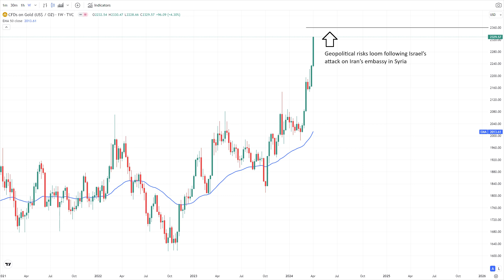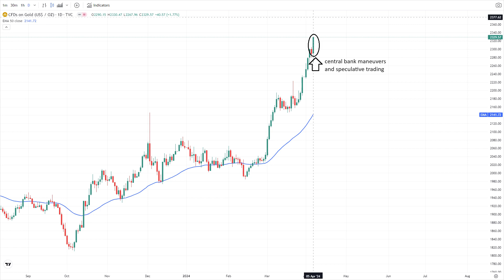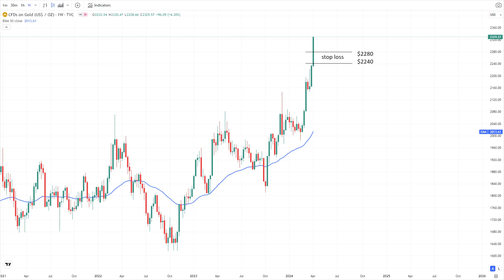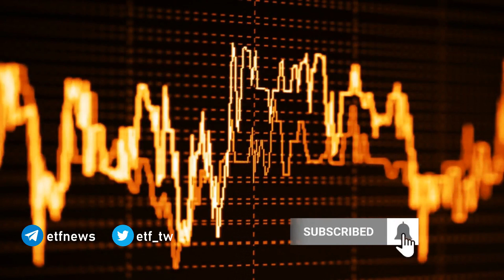April 07 Gold Weekly Analysis and Forecast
Despite a high closing, last week's gold rally suggests market instability with doubts over central banks' short-term impact and speculative trading posing potential for rapid price reversals.